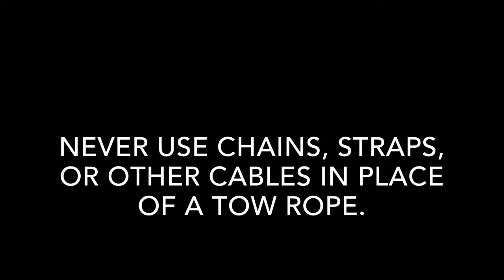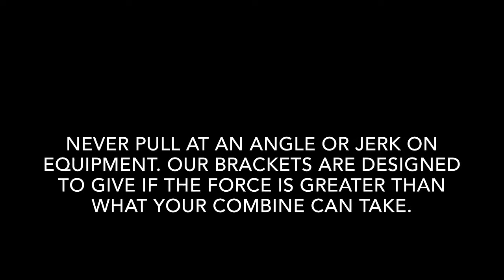MudOx Installation - Case IH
Installing the 2020 MudOx on a Case IH combine.